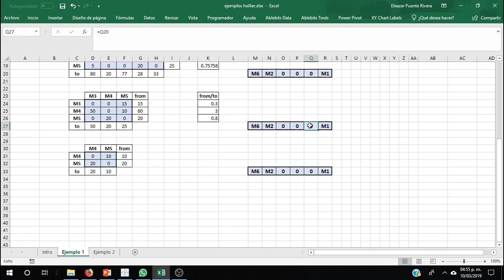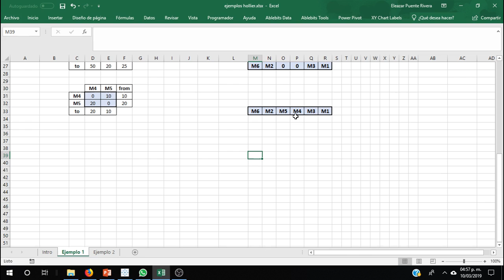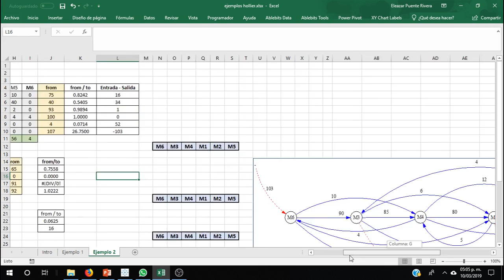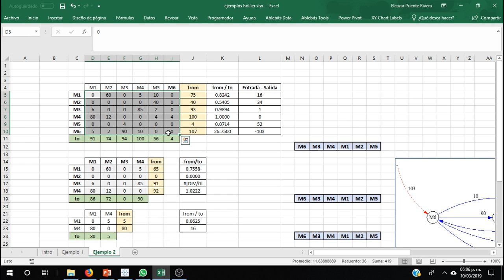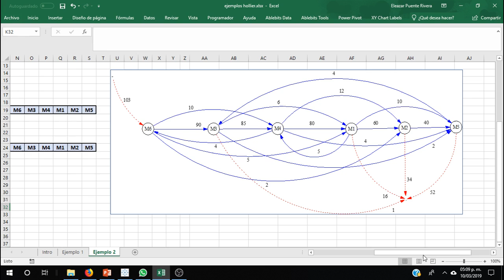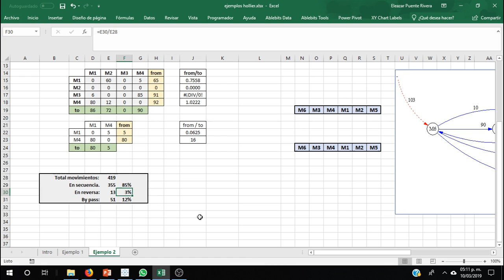Hollier Method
Hollier method for arranging the machines within a cell.